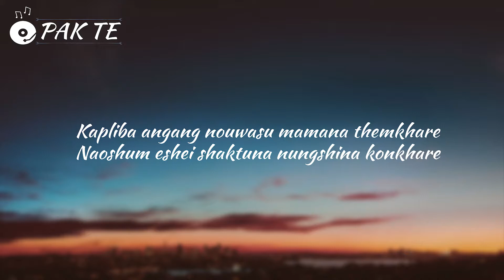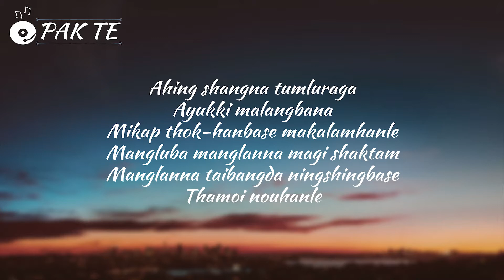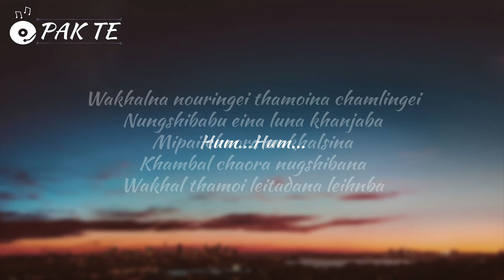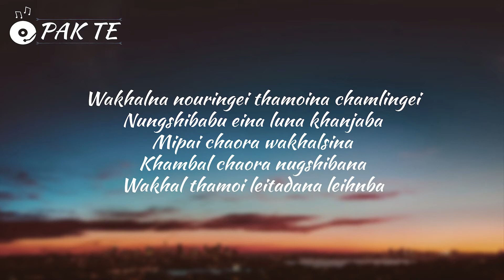Naken Tha - Kenedy Khuman (Lyric Video)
Naken Tha by Kenedy Khuman...
Lyrics Video...